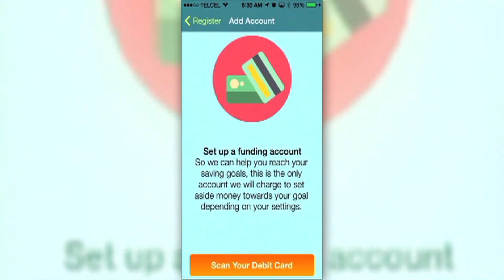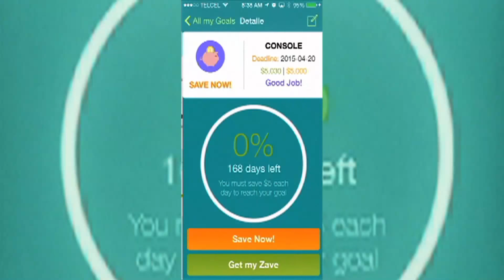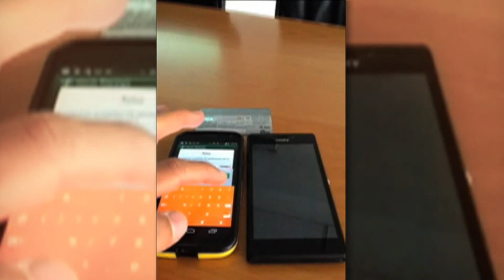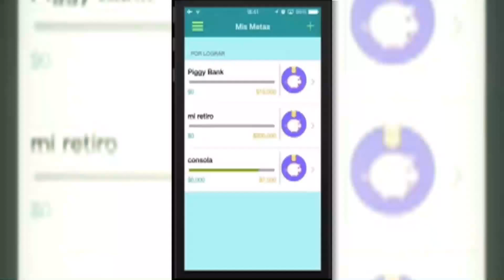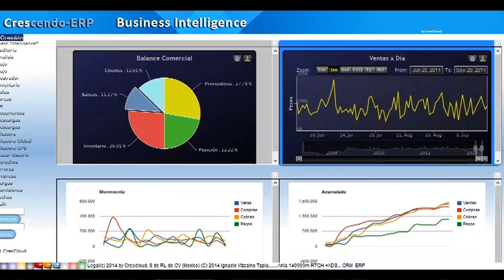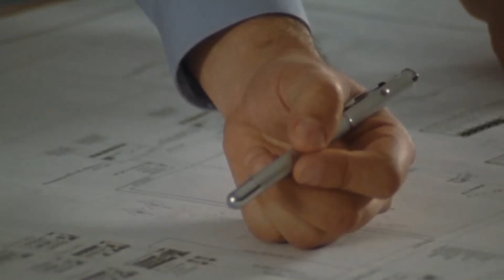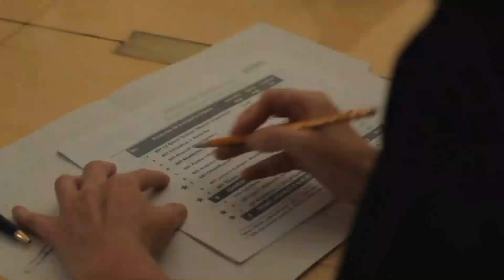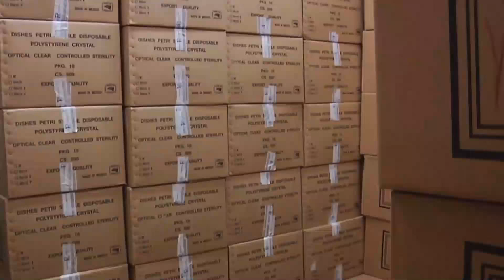UNIVERSO PYME CON EDUARDO TORREBLANCA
26 de noviembre de 2014
El Financiero | Bloomberg
Programa Completo